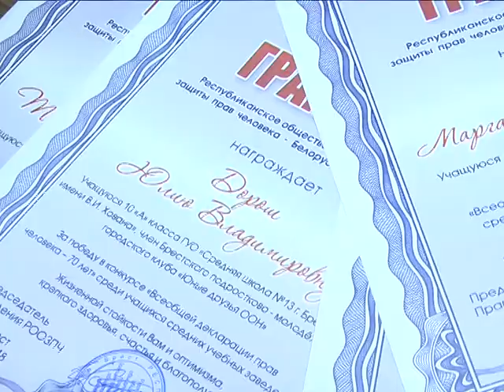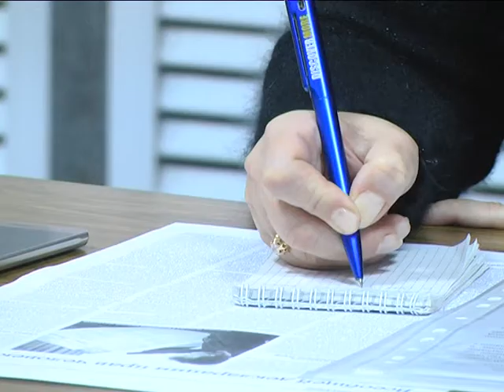2018-12-12 г. Брест. Всеобщей декларации прав человека – 70 лет. Новости на Буг-ТВ.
10 декабря мировая общественность отметила знаковую дату: 70 лет со дня провозглашения Всеобщей декларации прав человека. Этот момент, считают историки и правозащитники, изменил ход человеческой истории, наполнив его новым смыслом. Главным «двигателем» этого документа, гарантом прав и свобод для всей планеты, была и остается Организация Объединенных наций. Не остался в стороне от этой даты и города над Бугом. Брестская группа Белорусской секции Международного общества прав человека в эти дни также отметила свой день рождения  – 25 лет со дня создания. Двум важным датам правозащитники посвятили юбилейное заседание и «круглый  стол».